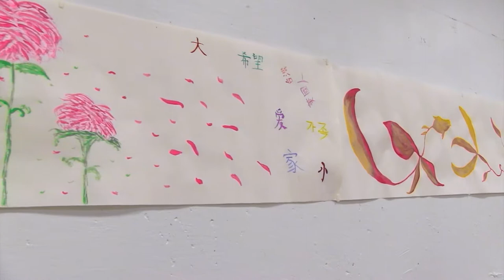The In-Between: Score Walkthrough